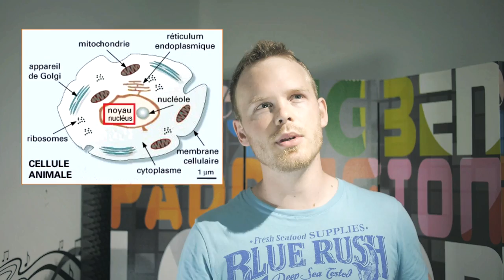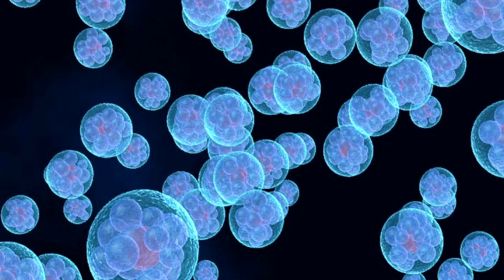LE COMMENCENT DE TOUTES CHOSES ! - code MU 1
Pour le tout premier épisode de Code MU on vous propose de commencer par la base, le noyau de l'émission, un simple exemple de ce qu'on aimerait présenter.

Connaissez-vous le mot "nucléus" ?

Le principe : Présenter des mots peu ou pas connus de manières simple et fun ! Le but de code MU n'est pas de rentrer dans les détails profonds d'une explication d'un principe ou d'un terme, mais d'enrichir le vocabulaire de chacun tout bonnement.